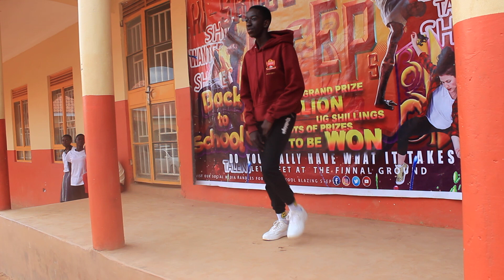ST ANDREW'S KAGGWA GOMBE HIGH SCHOOL BUJJUKO CAMPUS HI SKOOL BLAZING STEPS AUDITIONS